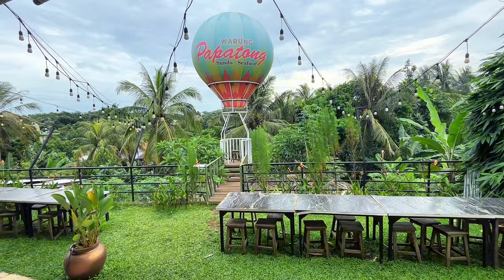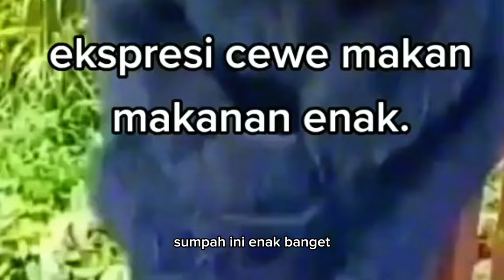Mukbang Gurame Sauce Mangga Rasa Unik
Hai, guys! Selamat datang di vlog makan siang seru di Resto Warung Papatong! Kali ini kita bakal nyoba Gurame Sauce Mangga yang segar banget dan super lezat! Gak cuma itu, ada juga Terong Bakar yang pedas mantap dan Tauge Ikan Asin yang gurih abis. Beneran deh, semuanya nikmat! Yuk, ikutin keseruan kita menikmati hidangan-hidangan ini!

Dukungan & Apresiasi
Terima kasih atas dukungan dari kalian melalui BCA: 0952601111 Nike Roshana